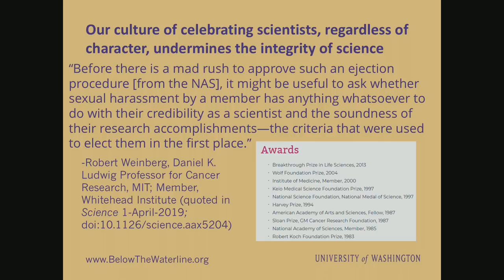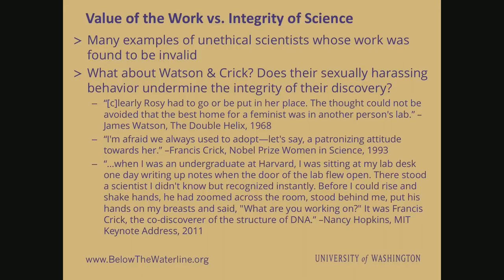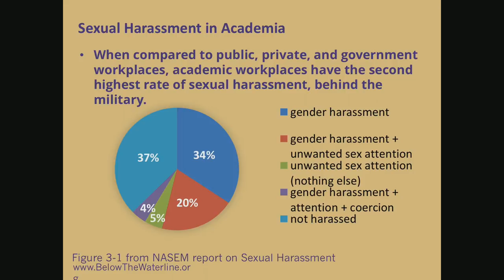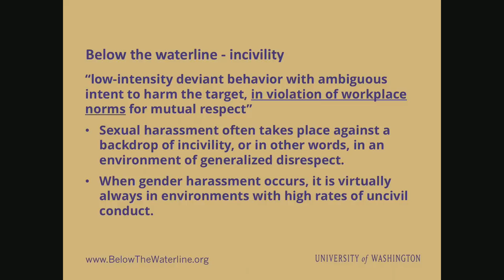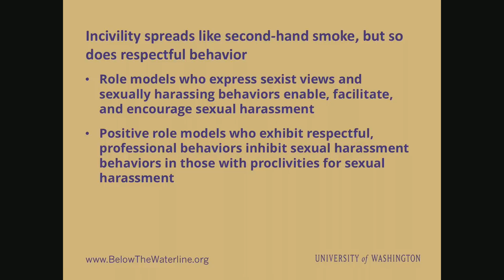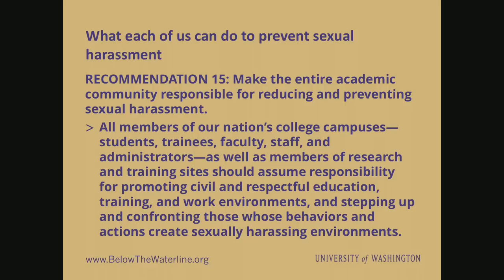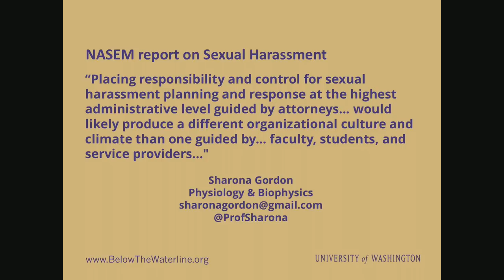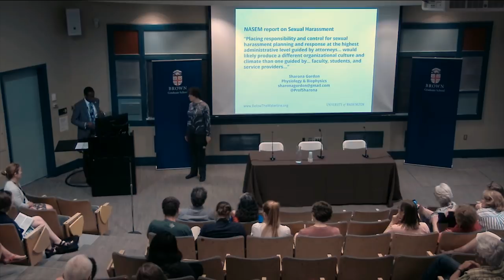If I’m Not Safe, No Body Is Sharona Gordon 2019 Horace Mann Medalist